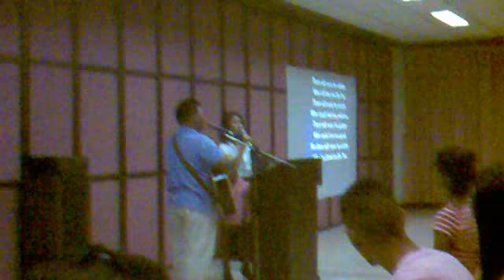JRF Caba Anniversay -Erick Hermano and Angela Dizon Special Number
Song: There will Never be Another